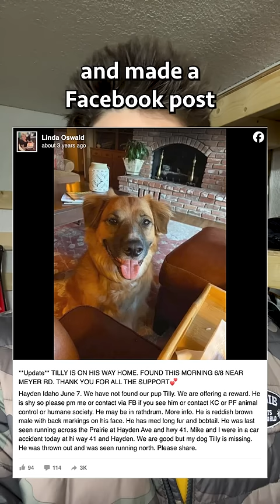Border Collie Love Herding Sheep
A border collie that was ejected from their owners car during a car crash was found 1.5 miles away herding sheep.